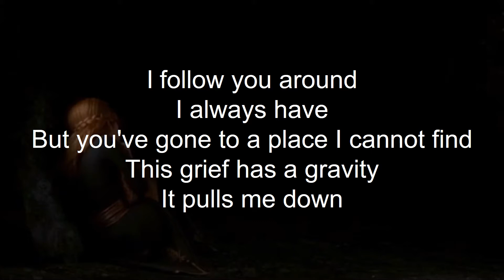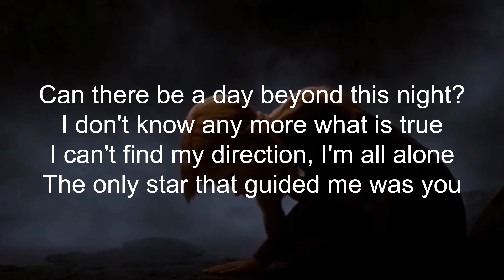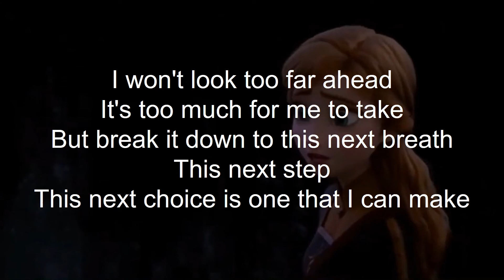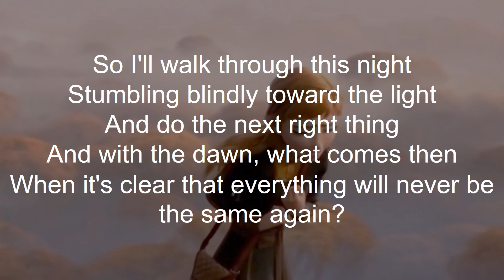The Next Right Thing lyrics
I've seen dark before
But not like this
This is cold
This is empty
This is numb
The life I knew is over
The lights are out
Hello, darkness
I'm ready to succumb

I follow you around
I always have
But you've gone to a place I cannot find
This grief has a gravity
It pulls me down
But a tiny voice whispers in my mind

"You are lost, hope is gone
But you must go on
And do the next right thing"

Can there be a day beyond this night?
I don't know any more what is true
I can't find my direction, I'm all alone
The only star that guided me was you

How to rise from the floor
When it's not you I'm rising for?
Just do the next right thing
Take a step, step again
It is all that I can to do
The next right thing

I won't look too far ahead
It's too much for me to take
But break it down to this next breath
This next step
This next choice is one that I can make

So I'll walk through this night
Stumbling blindly toward the light
And with the dawn, what comes then
When it's clear that everything will never be the same again?
Then I'll make the choice
To hear that voice